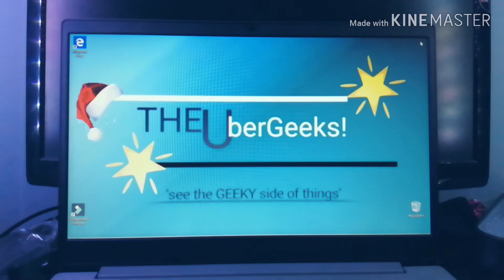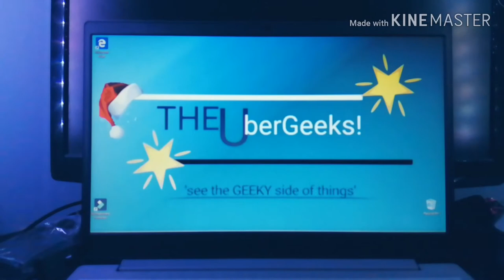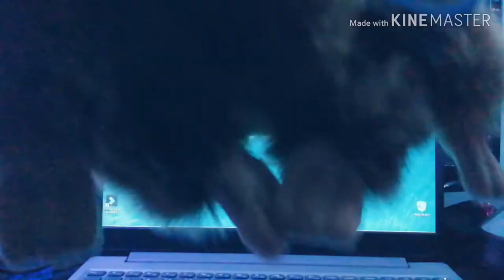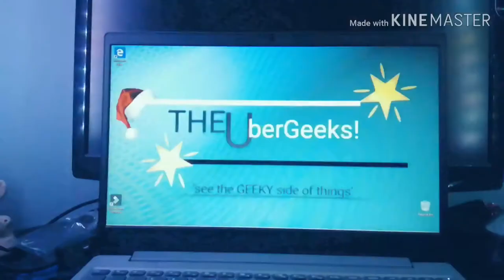An UberGeeky! Christmas!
Merry Christmas from TheUberGeeks!

For behind the scenes~Instagram : theubergeeks_official

And of course here on YouTube!

                                            - TheUberGeeks!
                                                      Team